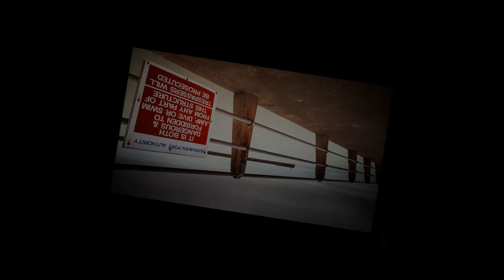Long Exposures The Colour Collection | Simon Anderson Photography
A collection of colour long exposure pictures combined with some very dramatic music to enhance the feel of this amazing slideshow.

If you would like to know the settings for any of these pictures you can find them in my Long Exposure gallery on Flickr

All pictures are copyrighted to me and cannot be used without my express permission.

A link to my long exposure set on Flickr